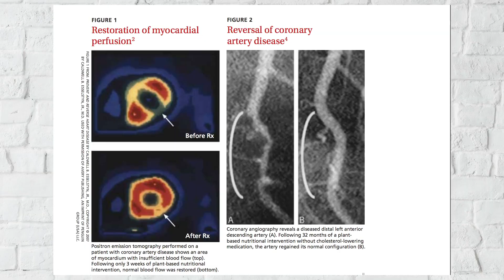How Not To F-Up Plant-Based Eating For Idiots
Eating a healthy vegan diet is REALLY easy! Sadly, there are a lot of dumb MFs around. Please SHARE this 10 step plan of how not to f*** up plant-based eating for bell-ends and let's end this madness!

VEGAN FILTER browser plug-in for online supermarket shopping (UK only)

Hi, I'm Paul Kerton - former Personal Trainer and Nutritionist.  Welcome to the official Hench Herbivore YouTube channel!

On this channel, you’ll find a variety of vegan videos to entertain, train and educate you, including responses, full day of eating, vlogs, food hauls and more. Plus I livestream Mondays, Wednesdays and Fridays at 6pm BST

If you'd like to develop the body of your dreams or have optimal health, without harming the animals or our beautiful planet I'd love to have you become part of the Hench Herbivore community.

Hit the SUBSCRIBE button and click the BELL ICON so that you are notified of new videos and livestreams and for instant updates, follow me on all my social media accounts below.

*** Bio ***